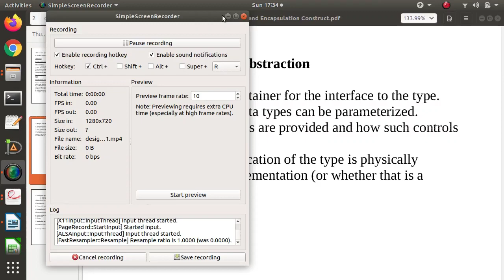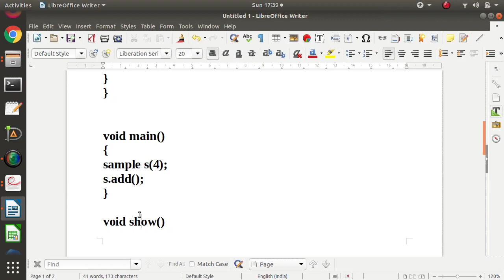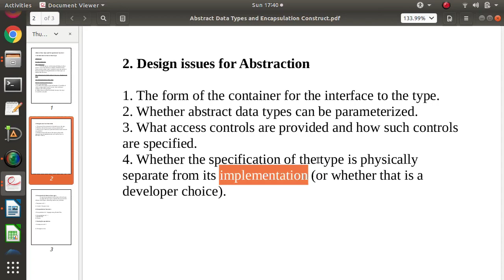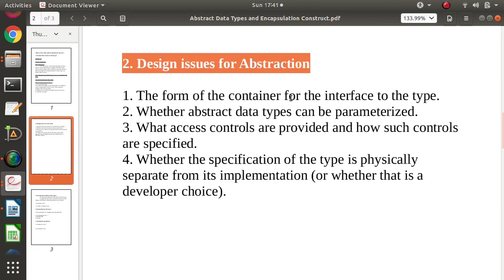Design Issues for Abstract Data Types | PPL | Sebesta | Abstract Data Types Encapsulation Constructs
Design Issues for Abstract Data Types | PPL | Sebesta | Abstract Data Types Encapsulation Constructs | design issues for abstract data types, ppl, sebesta, abstract data types and encapsulation constructs

Find Amazon links to purchase Computer / Electronics appliances online:

Tripod Mobile Holder
USB 3.0 128GB OTG Pen Drive
USB 3.1 32GB OTG Pen Drive
SanDisk 128GB Memory Card with Adapter
HP 15.6-inch Laptop
ASUS 14.0-inch Thin and Light Laptop
HP 245 14.1 inch Laptop
Seagate 2 TB External Hard Drive
Seagate 1 TB External Hard Drive
Power Bank 20000mAH
Power Bank 10000mAH
Mi Band (Black)
Headphones with Mic
Earphones with Mic
Wireless Mouse
Wired Mouse
USB Keyboard
Wireless Keyboard and Mouse Combo
OTG Cable
HDMI to VGA Converter Adapter Cable
Wireless USB WiFi Receiver Adapter for PC, Desktop and Laptops
Wireless Presenter for Powerpoint Presentation
USB 3.0 Port Hub (for 4 USB)
Ethernet to USB 3.0 Converter Cable
Redmi Note 8 Mobile
Amazon Kindle

Design Issues for Abstract Data Types | PPL | Sebesta | Abstract Data Types Encapsulation Constructs | design issues for abstract data types, ppl, sebesta, abstract data types and
encapsulation constructs